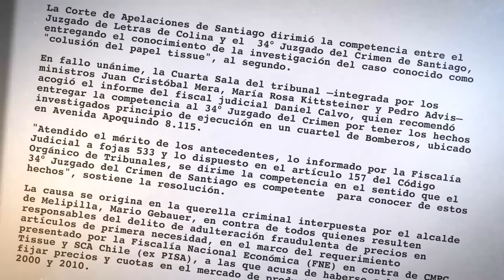En Palabras Simples 49: ¿Qué es una sentencia de reemplazo?